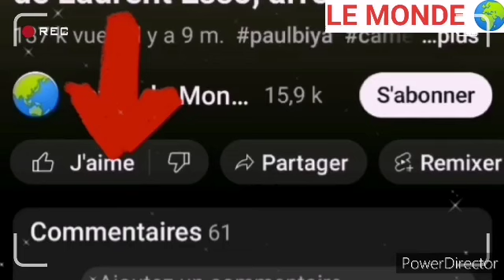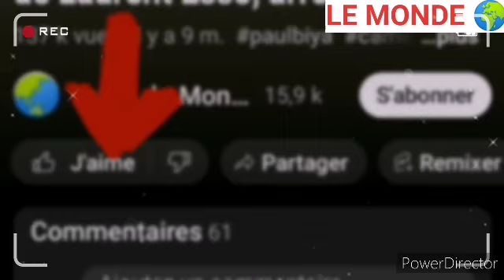C0mplot : Maurice Kamto convoqué directement à Etoudi pour affaire gràve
La convocation de Maurice Kamto reporter et renvoyer plutôt du côté de Yaoundé pour répondre.